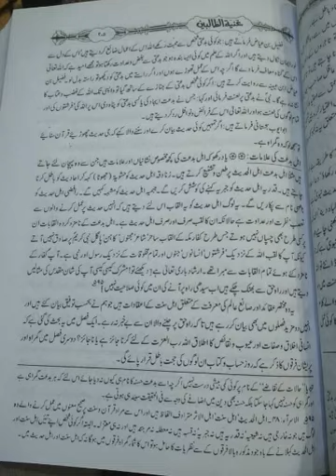Ahle Hadees ki Shaan Aur Fazilat (Sheikh Abdul Qadir Jilani) ke Nazdeeq .. (Asif TTS Vs AFFU KHAN)